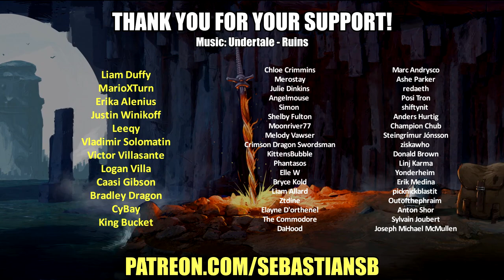Let's Play Satisfactory Multiplayer Season 2 Part 53 - Olivers Twist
Game Description:

OUR BIGGEST UPDATE YET

DRONES

NUCLEAR & POWER

Update 4 is finally available on Early Access! This update is jam-packed with new content! New Nuclear Refinement and waste recycling, new top tier buildings, lights (!!!) - together with the new changes to power this update is fully charged.

We’ve worked on lots of smaller and bigger changes across the game to improve it, there are improvements to networking, optimizations, UI, quality of life, all the good stuff.

To get the best overview of everything we added, feel free to use the hoverpack or slide down a zipline. You can also find the full patch notes can be found at the bottom as usual. You can also check out our Patch Notes Video, where we go through all the new stuff.

AERIAL RESOURCE TRANSPORT

DRONE & DRONE PORT

Is any conveyor belt heaven complete without fully automated aerial resource transportation? It's up to you, but we know what we think. Drones are designed for long-range, low-capacity transportation and unlocks in tier 7&8.

LIGHTS

FICSIT EMPLOYEES NO LONGER CONDEMNED TO WORK IN THE DARK

With these 4 new buildables to choose from, the late night shift has never looked so bright. Designed for both indoor and outdoor spaces, these lights will illuminate all types of factory floors. The Lights Control Panel gives full control over brightness and colour, use it wisely, or to reflect your current mood.

NEW BUILDINGS

NUCLEAR & POWER

New complex production lines for Nuclear refinement is here, with the brand new additions to tier 7 & 8. New top tier buildings and new ways to deal with nuclear waste. Nuclear uranium waste can be turned into plutonium, non-fissile uranium can be extracted from nuclear waste and turned into plutonium pellets and eventually make plutonium fuel rods. There’s also a significant change to how encased uranium cells are produced, and we've changed how to deal with power outages.

MORE:
-Blender
-Particle Accelerator
-Resource Well Pressuriser & Extractor
-Power Storage
-Power Switch
-Hover Pack
-Zipline
-Nitrogen Gas
-Resource Wells
etc.